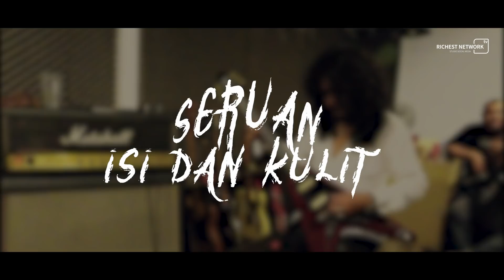Man Kidal belanja lagu Seruan & Isi dan kulit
Abang Man belanja lagu woi... Sedap gila bunyi dia main gitar tu. Ini memang legend lah.